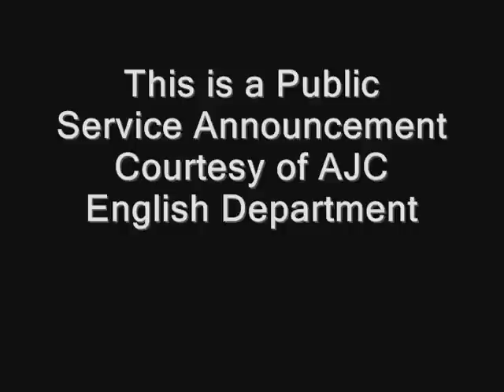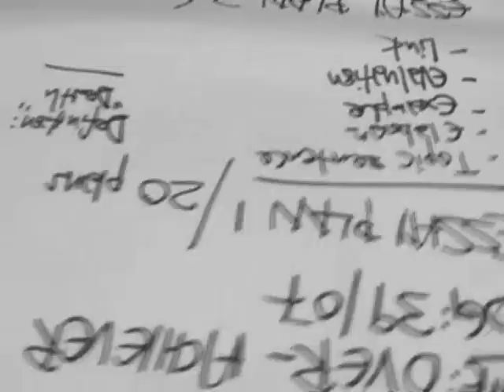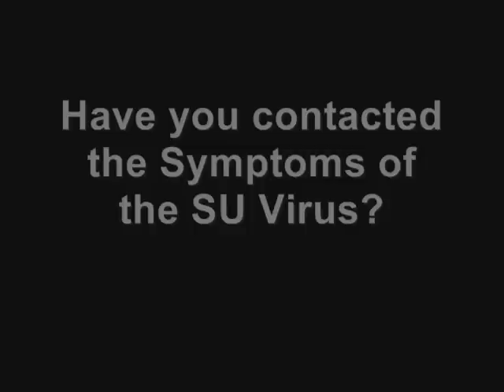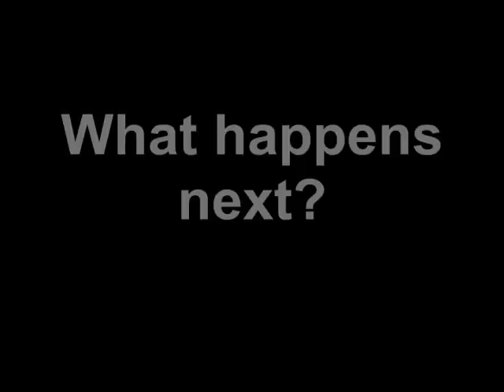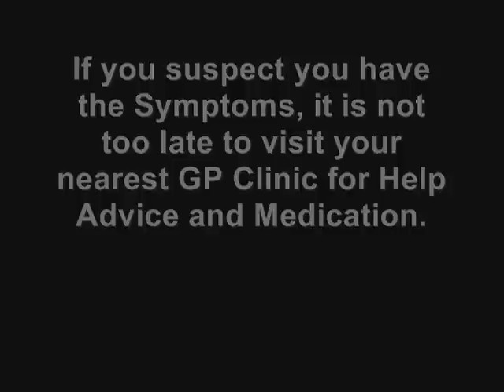AJC English Department Epidemic Spoof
The video I made with the English Department of Anderson JC 2008, as part of the Farewell Ceremony to our Graduating Class of 2008